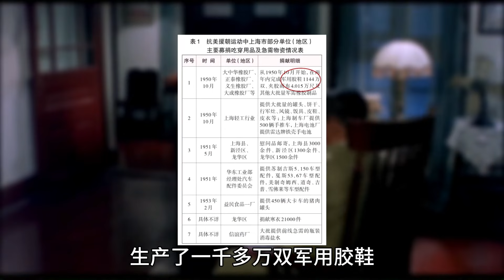解放軍以3萬多人的傷亡換來了上海的完整解放，詳解【上海戰役】